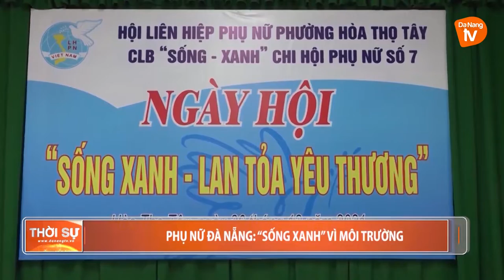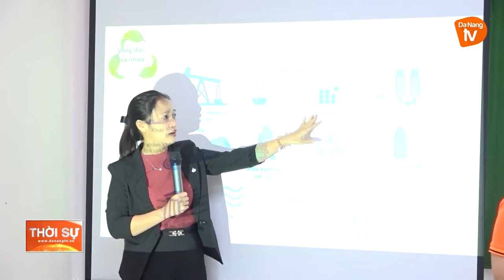PHỤ NỮ ĐÀ NẴNG “SỐNG XANH” VÌ MÔI TRƯỜNG